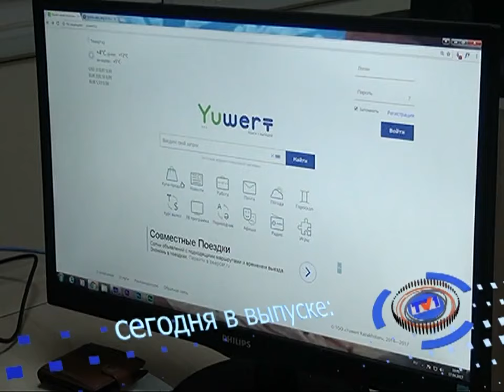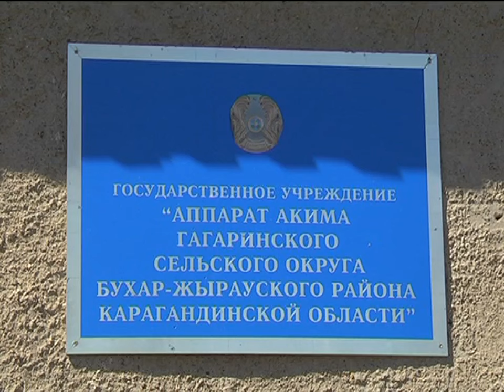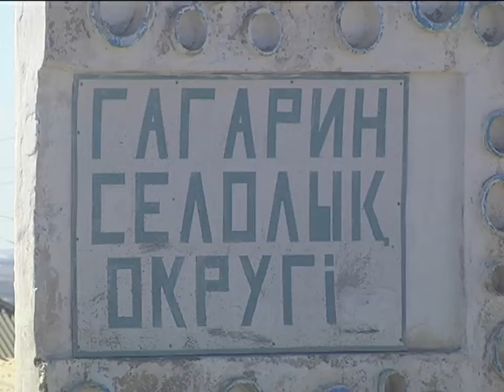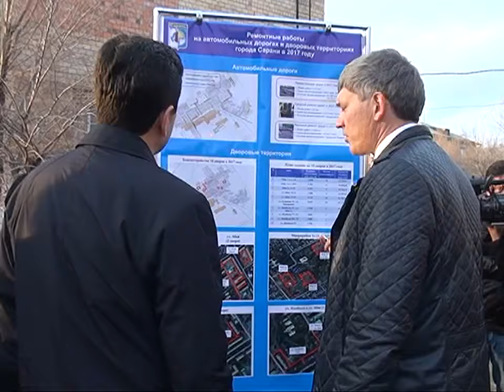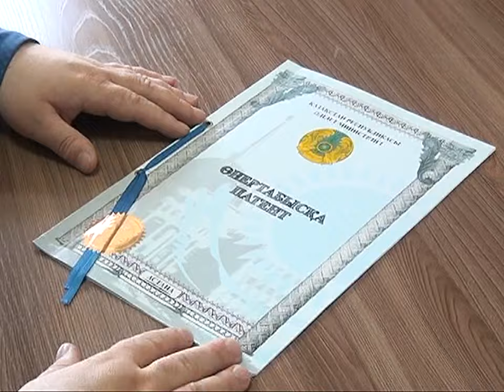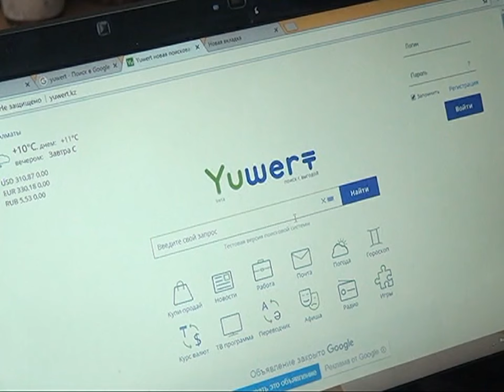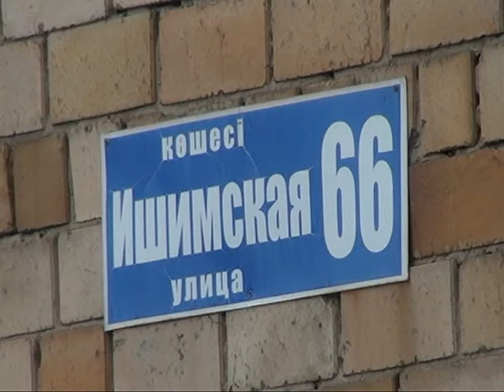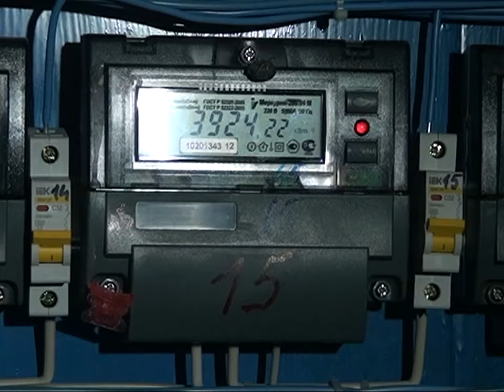17/04/2017 - Новости канала Первый Карагандинский